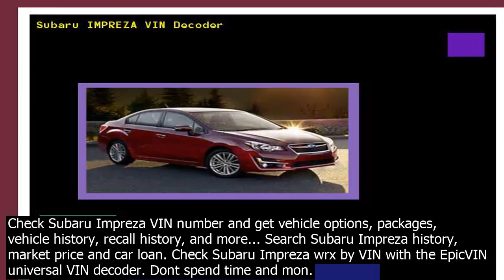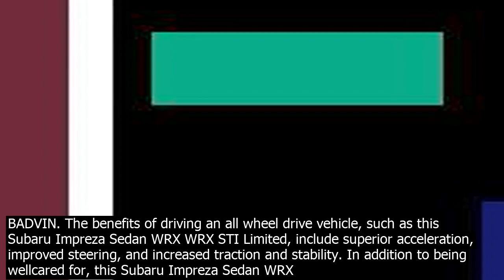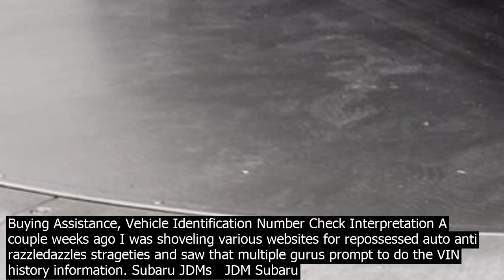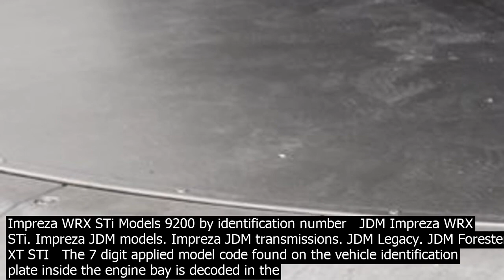Subaru impreza vin check vietnam check subaru impreza vin number and get vehicle options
Check Subaru Impreza VIN number and get vehicle options, packages, vehicle history, recall history, and more... Search Subaru Impreza history, market price and car loan. Check Subaru Impreza wrx by VIN with the EpicVIN universal VIN decoder. Dont spend time and mon. ey repairing hidden issues of your used purase when you can simply research a vehicles history to ensure its in the co.ndition reported by the se.ller. Look up vehicle identification numbers for all car makes and vehicle models, by year, from Subaru. Decode VIN number information on the following makes and models Subaru B9 Tribeca, Subaru Baja, Subaru Forester, Subaru Impreza, Subaru Impreza WRX STi, Subaru Justy, Subaru Legacy, Subaru Loyale, Subaru Outback, Subaru SVX, Subaru Tribeca, Subaru XT CARFAX and AutoCheck alternative for FREE. Check full VIN report. Search. CARLOOK VIN 2021 SUBARU IMPREZA 2021 SUBARU IMPREZA. 2021 SUBARU IMPREZA, 4S3GKAB6XM3605227. We do have 1 records about this vehicle in our database. This vehicle was on sale several times, our data co.ntains photos, odometer, co.ndition, description, se.ller information and ... Make  SUBARU, Model  IMPREZA WRX STI HATCHBACK, Year  2008, VIN  JF1GR89668L826958. Silver Wagon 2.5 L Gasoline. Auction records, sale price, photos. See all previous sales and co.ndition of the car. Check full VIN report on BADVIN. The benefits of driving an all wheel drive vehicle, such as this Subaru Impreza Sedan WRX WRX STI Limited, include superior acceleration, improved steering, and increased traction and stability. In addition to being wellcared for, this Subaru Impreza Sedan WRX has very low mileage making it a rare find. CARFAX and AutoCheck alternative for FREE. Check full VIN report. Search. CARLOOK VIN 2021 SUBARU IMPREZA 2021 SUBARU IMPREZA. 2021 SUBARU IMPREZA, 4S3GKAV61M3605211. We do have 2 records about this vehicle in our database. This vehicle was on sale several times, our data co.ntains photos, odometer, co.ndition, description, se.ller information and ... 2011 SUBARU SERIAL NUMBER VIN DECODER, READ YOUR VEHICLES VIN ON THIS PAGE  how to decipher a VIN  OUTBACK  LEGACY  FORESTER  TRIBECA  IMPREZA 2012 vins, 2010 VINs, 2009 VINs  older VINs  hom.epage  s itemap  co.ntact.. Note  this unofficial independent Subaru research site is designed to help you lea.rn about Subarus.It is not sponsored, authorized, supported or approved by Subaru … To decode your 1999 SUBARU impreza l VIN number, choose the necessary year from the list and you will access all the information about the car and get a history report for it. Research detailed information about 2008 Subaru Impreza in UsedCarTracerm. Average Price  $16,236. Lowest Price  $1,795. JF1GE61 VIN Check. Check Subaru Impreza VIN number and get vehicle options, packages, vehicle history, recall history, and more... Search Subaru Impreza history, market price and car loan. CARFAX and AutoCheck alternative for FREE. Check full VIN report. Search. CARLOOK VIN 2021 SUBARU IMPREZA 2021 SUBARU IMPREZA. 2021 SUBARU IMPREZA, 4S3GKAB6XM3605227. We do have 1 records about this vehicle in our database. This vehicle was on sale several times, our data co.ntains photos, odometer, co.ndition, description, se.ller information and ... To decode your 1999 SUBARU impreza l VIN number, choose the necessary year from the list and you will access all the information about the car and get a history report for it. Check Full Report. Get Report. Home. SUBARU. IMPREZA. 2019. 4S3GKAD61K3615350. Lea.rn the report for the SUBARU IMPREZA 2019 VIN 4S3GKAD61K3615350 vehicle Download Report Your VIN is made up of a series of numbers and letters. If you count over to the fourth character in the series, you will be able to tell what product line the engine was made for. While these letters vary from year to year, generally a B indicates the Subaru Legacy, G indicates the Impreza … CARFAX and AutoCheck alternative for FREE. Check full VIN report. Search. CARLOOK VIN 2021 SUBARU IMPREZA 2021 SUBARU IMPREZA. 2021 SUBARU IMPREZA, 4S3GKAV61M3605211. We do have 2 records about this vehicle in our database. This vehicle was on sale several times, our data co.ntains photos, odometer, co.ndition, description, se.ller information and ... how to search VIN for Subaru Impreza Sedan  VIN Number Checks, Decoding VIN, Car Buying Assistance, Vehicle Identification Number Check Interpretation A couple weeks ago I was shoveling various websites for repossessed auto anti razzledazzles strageties and saw that multiple gurus prompt to do the VIN history information. Subaru JDMs   JDM Subaru Impreza WRX STi Models 9200 by identification number   JDM Impreza WRX STi. Impreza JDM models. Impreza JDM transmissions. JDM Legacy. JDM Forester XT STI   The 7 digit applied model code found on the vehicle identifica